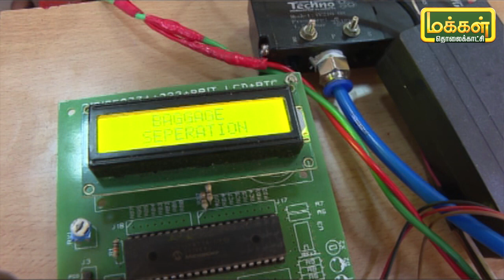Dr Mohamed Abbas S | Luggage Separation System | Makkal Tv | Suu Program